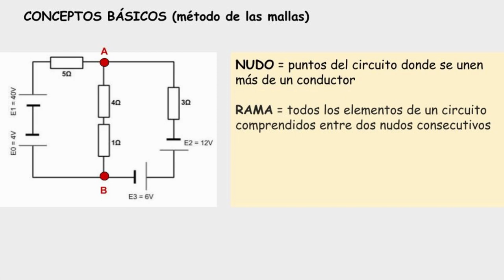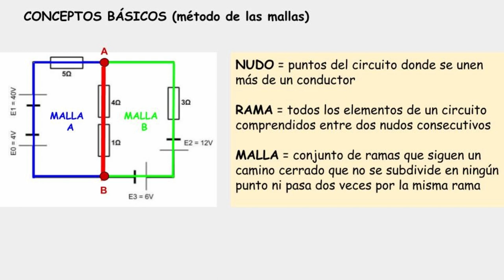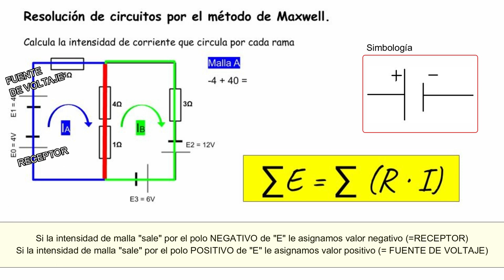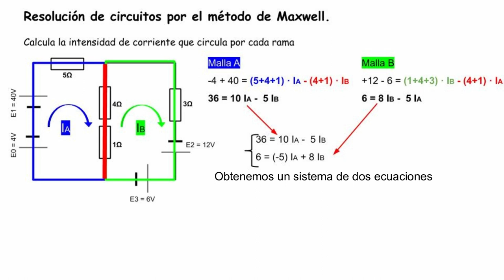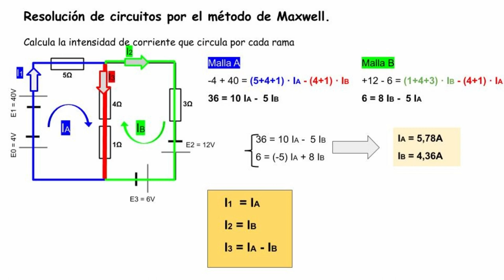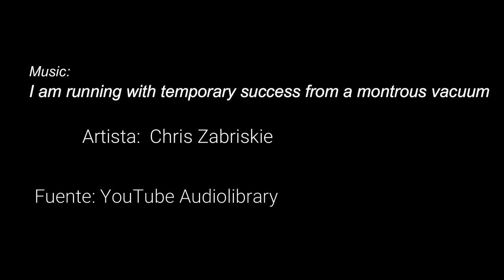Método de MAXWELL (Resolución de circuitos eléctricos)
Resolvemos un circuito eléctrico por el método de Maxwell o método de las mallas.